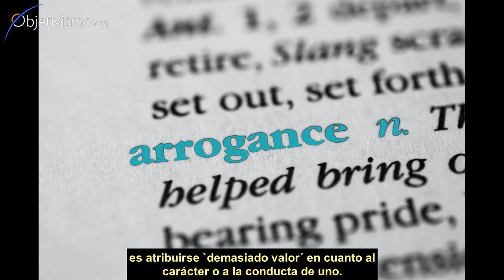¿Es moral ser arrogante?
¿Qué se entiende normalmente por "arrogancia"? ¿Y qué debería entenderse? ¿Por qué le gustaba Muhammad Ali a Ayn Rand?